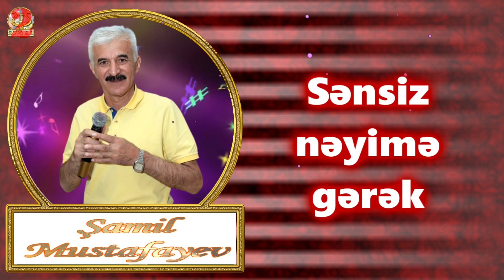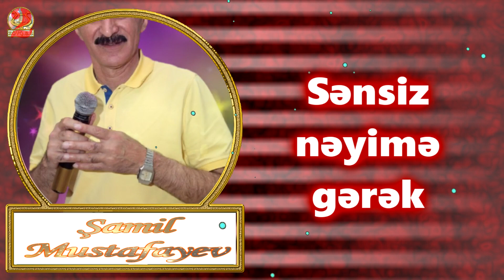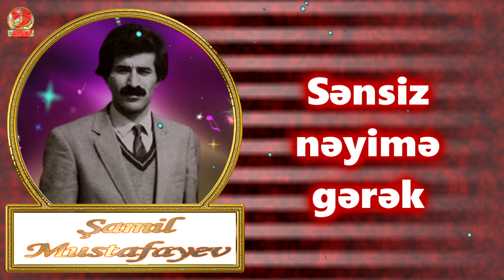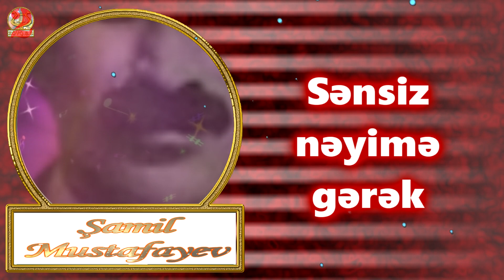Şamil Mustafayev-Sənsiz nəyimə gərək